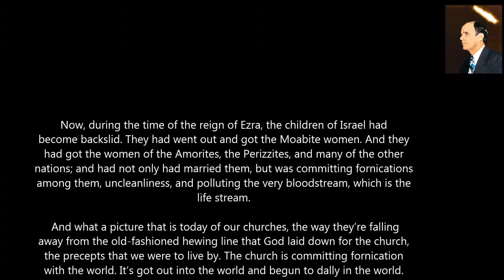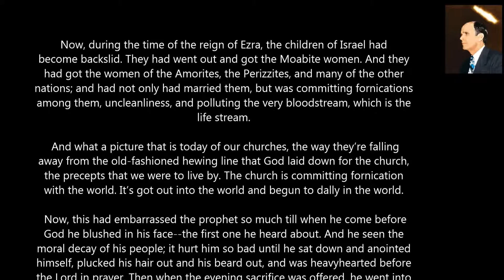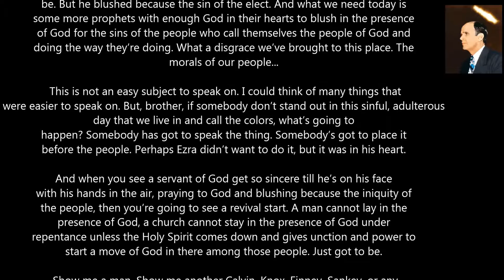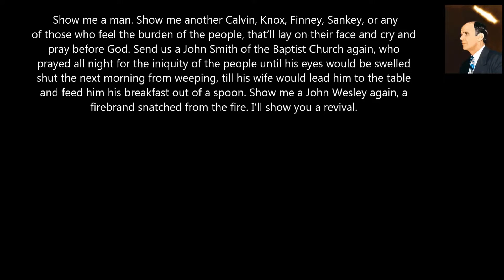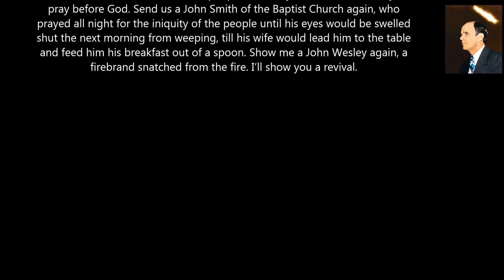56-1125E A Blushing Prophet - What we need today is a revival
These are just a few paragraphs from the sermon ''A Blushing Prophet''. I hope its a blessing to you. God Bless You.
We Believe